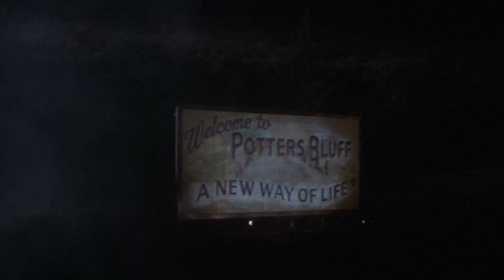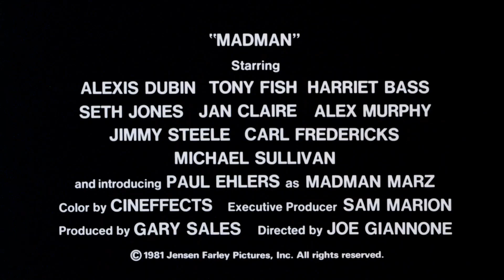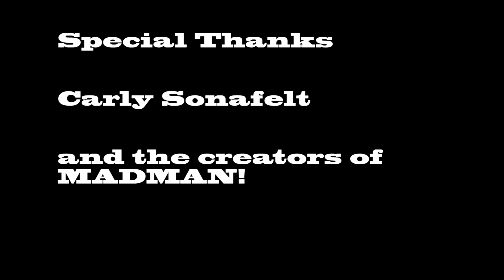Horror in 1981: Madman with Carly Sonafelt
This time the guest is Carly Sonafelt. Carly is an actress who has worked in several indie features and also a podcaster on a handful of shows.

Madman - 1981 – Joe Giannone
Starring
Gaylen Ross
Tony Nunziata
Harriet Bass
Seth Jones
Jan Claire
Alex Murphy
Tom Candela
Frederick Neumann
Michael Sullivan
And Paul Ehlers as Madman Marz